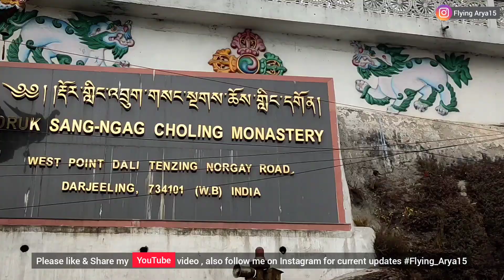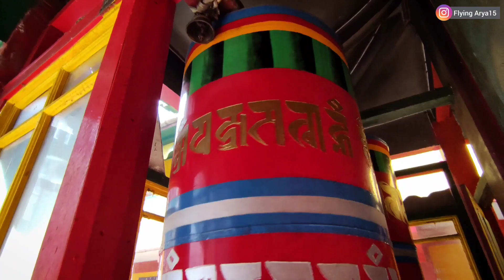MONASTERIES IN DARJEELING🧡💛क्या होता है ये Monastery और क्युं जाते है यहाँ लोग? Episode 4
This journey was held in Jan. 2021 it's late post but I tried to trek the local areas of Dali  Darjeeling and covered beautiful scenarios in this vlog
Monasteries in Darjeeling are Tourist destination.
it's not any pad promotion video
while I am sharing two no.
just after being overwhelmed by buddies gesture
so I am not forcing at all if you wanna contact, u can for site seeing

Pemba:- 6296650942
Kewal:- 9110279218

Darjeeling Series

Music Credit